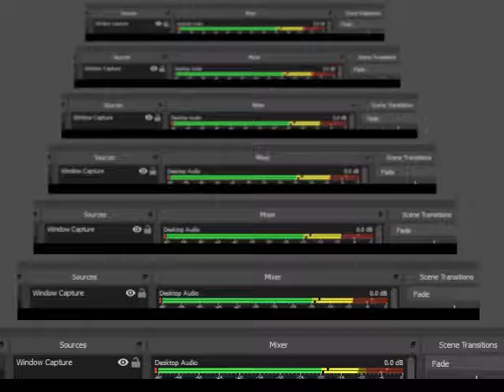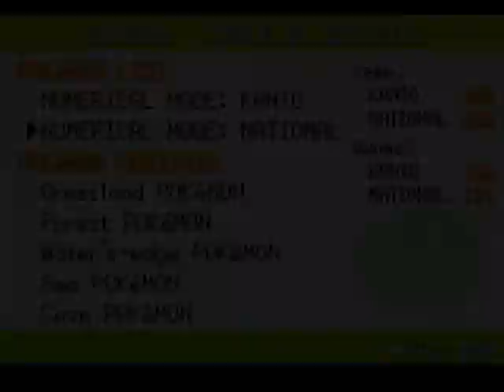Pokemon Firered Leafgreen GBA English All 171 Pokemon No Trading No Glitches 100% Legit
全100％のビデオゲームのチュートリアル2018 Full 100% Video Game Walkthroughs 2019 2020 Pokemon Firered Leafgreen GBA English All 171 Pokemon No Trading No Glitches Pokemon Firered Leafgreen GBA English All 171 Pokemon No Trading No Glitches 100% Legit